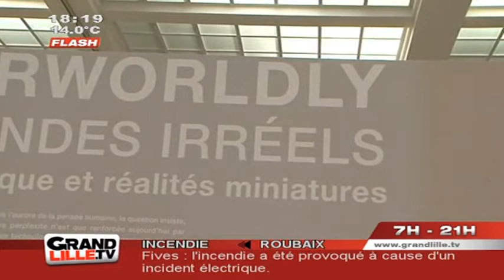Edition du Soir du 03/10/2012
Sites webs/blogs, copiez cette vidéo avec le bouton "Intégrer" !